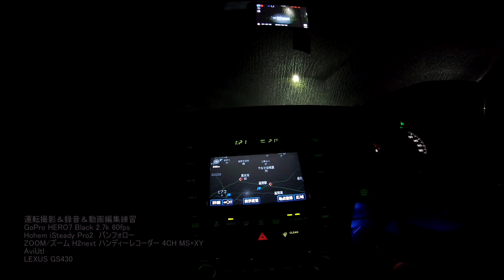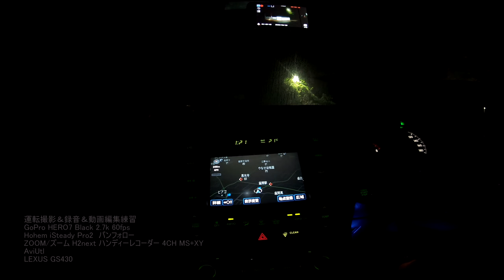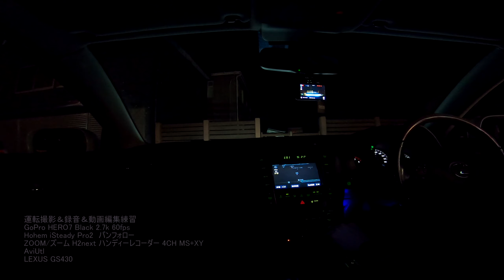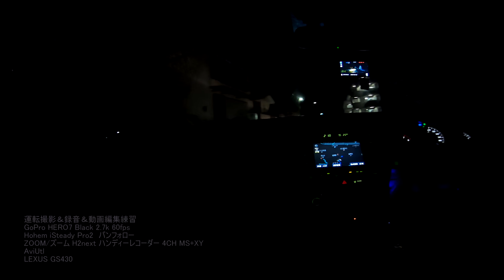運転撮影＆録音＆動画編集練習 GoPro iSteady Pro2 ZOOM ズーム H2next AviUtl LEXUS GS430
郊外真夜中のドライブ
キーの音
ドアの音
足音
車内
カエルの合唱